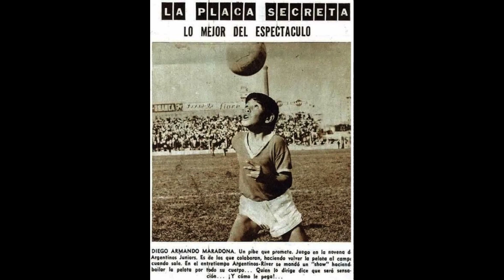Diego Armando Maradona The English Version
The football story 2030 presents the legends of soccer